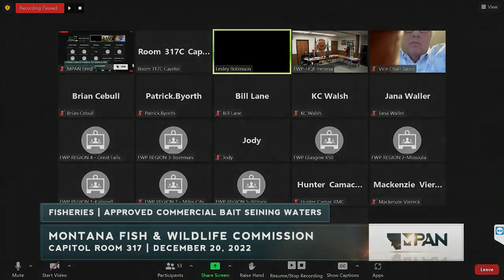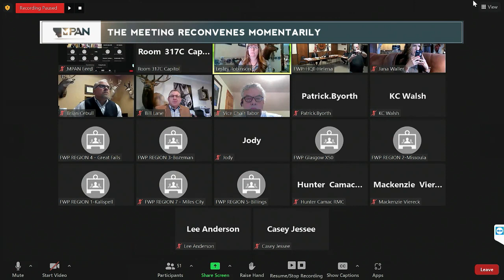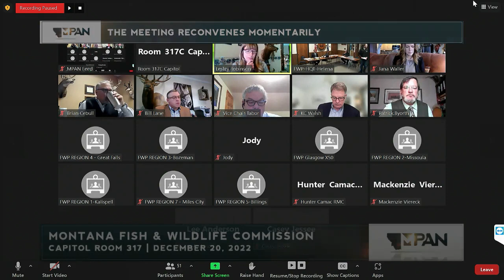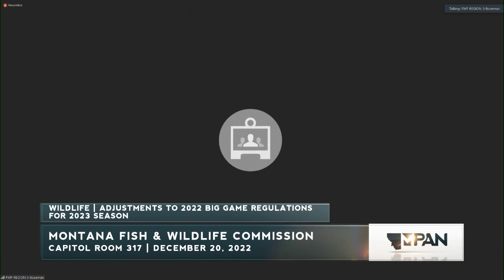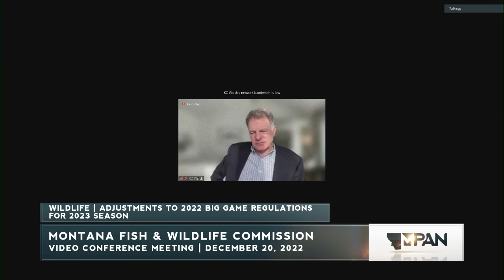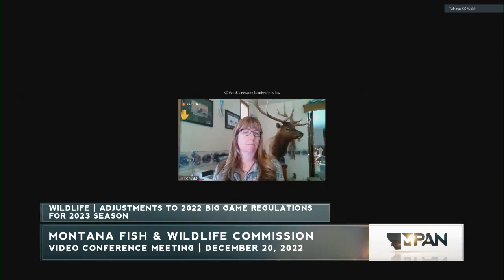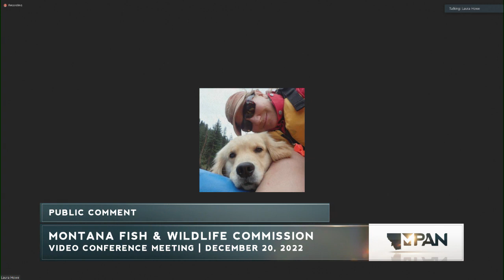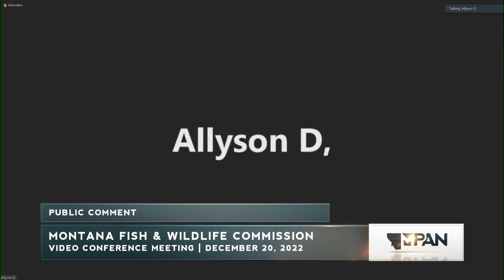Montana Fish Wildlife and Parks Commission Meeting